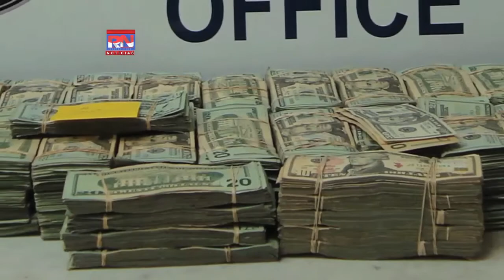Dan dos fuertes golpes al narcotráfico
La intensa búsqueda de narcóticos que realizan el gobierno de los Estado Unidos en los diversos puertos fronterizos con México, sigue dando fuertes golpes al narcotráfico.
Los Agentes Aduanas y Protección Fronteriza de la Unión Americana (CBP) en el Puerto de Entrada de Laredo y en el Puente Internacional Puerta de enlace de Brownsville, Texas, interceptaron en dos operativos diferentes drogas y dinero valuados en más de un millón y medio de dólares.
El dinero incautado era trasladado a través de un SEAT Cordoba 2008 conducido por un ciudadano mexicano de 32 años de edad, originario de Monterrey, Nuevo León.
Debido a la conducta sospechosa, el oficial de CBP refirió el conductor y el vehículo para un examen secundario que resultó en el descubrimiento y la extracción de 22 paquetes que contenían aproximadamente $ 625,520.00 dólares en moneda no declarada oculta dentro del vehículo.
Los individuos se les permiten llevar cualquier cantidad de moneda o instrumentos monetarios dentro o fuera de los EE.UU., sin embargo, si la cantidad es más de $ 10.000, tendrán que informar de ello a la CBP de no declaración se convierte en contrabando y puede dar lugar a la incautación de la moneda. dijo Joe Uribe, Director del Puerto de Laredo y de Secretaria de CBP.
El segundo hallazgo fue hecho por los oficiales que trabajan en el Puente Internacional Gateway que comunica a Brownsville, Texas con Matamoros, Tamaulipas, quienes encontraron en un Honda Civic EX 2012 el cual era conducido por una mujer mexicana de 23 años de edad, quien reside en Matamoros, Tamaulipas, llevaba 12 paquetes ocultos dentro de la Honda. Los cuales dieron un peso total combinado de 13,04 kilogramos (28,7 libras) de presunta cocaína.
La cocaína de esta retención tiene un valor estimado de aproximadamente 918,400 dólares. Los oficiales de CBP se apoderaron de los narcóticos, el dinero y los vehículos.
 Los conductores mexicanos fueron entregados a los agentes de Seguridad Nacional (HSI) quienes se encargaran de realizar una mayor investigación.